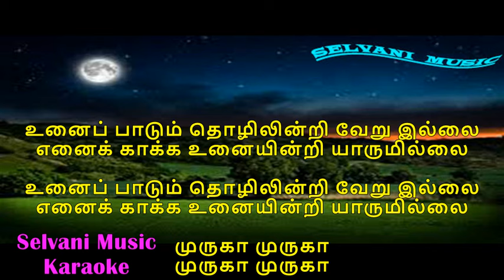Unaipadum tholilinri veruyillai enaikakka unayinri yarumillai Song Karaoke